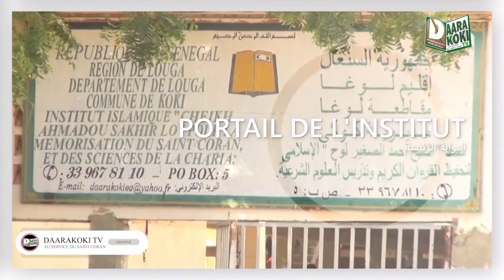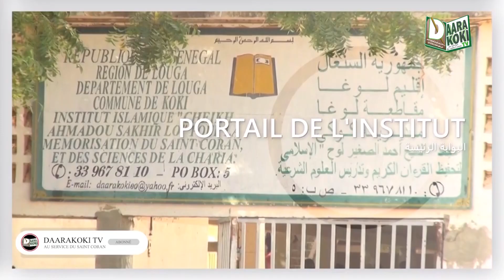P5 Exposé sur un livre: méthodologie de l'enseignement coranique